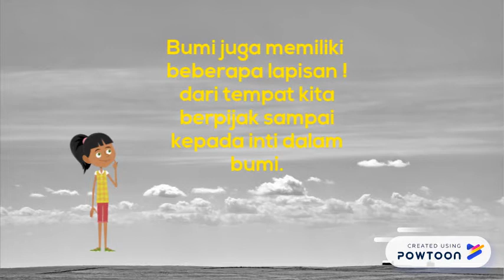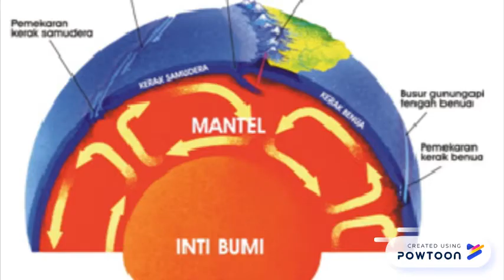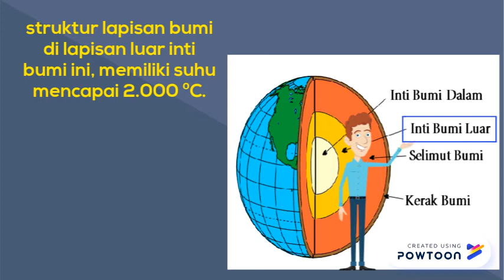STRUKTUR BUMI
Created by : Raden Milan Nurmilah
Vidio pembelajaran ini membahas tentang struktur bumi yang di buat oleh aplikasi powtoon.